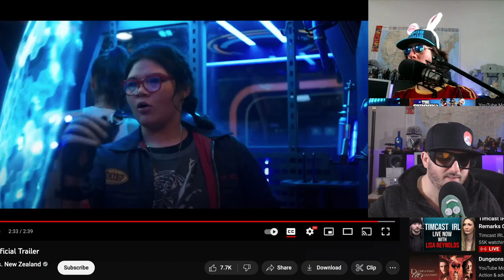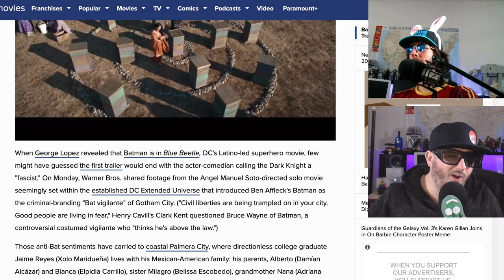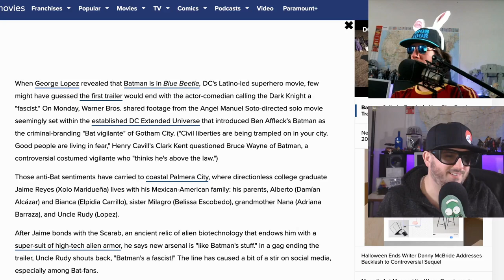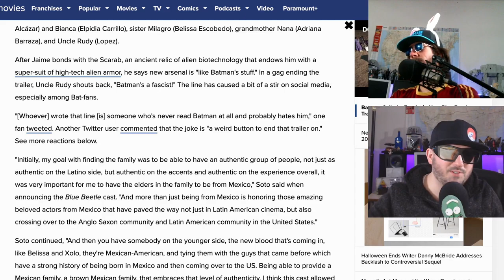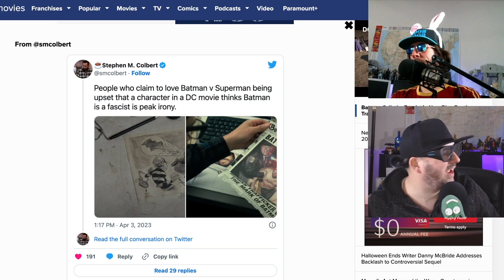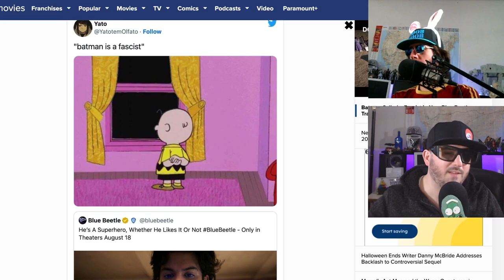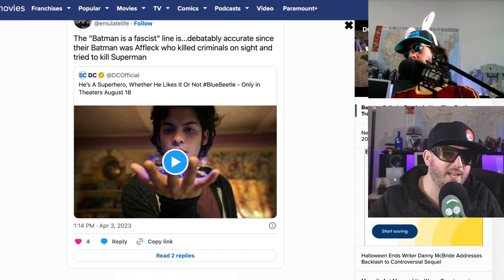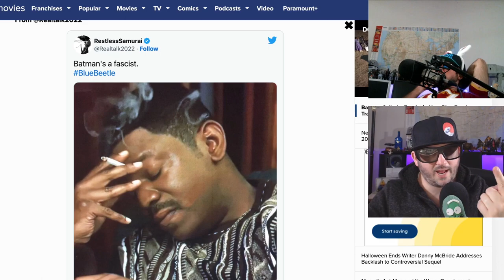Batman is a Facist, blue beetle trailer reaction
The new bluebeetle trailer has an interesting take from georgelopez character. How does it make you feel about batman ? Ae you going to watch this movie? Noob Noob and Z react.